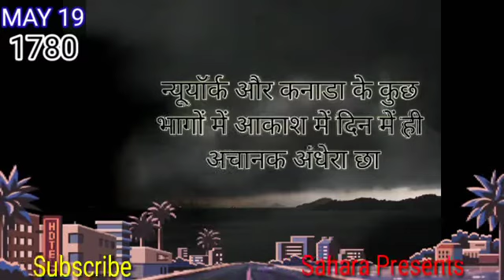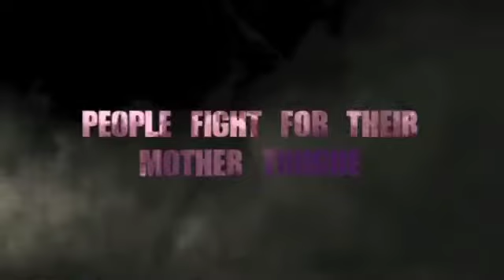১৯শে মে, ভাষা শহীদ-স্মরনেSahara Presents#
১৯শে মে, ভাষা শহীদ-স্মরনে,Sahara Presents#Produced by-A.Hamid,Song-Sahara Sultana,‌.